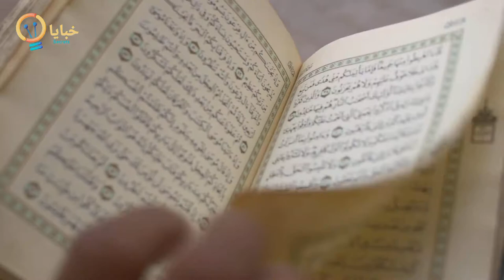الخاتم الذي ارعب الشياطين والجن !!!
فيديو اليوم يتحدث عن خاتم النبي سليمان وعن قصته في اليهودية والإسلام... مشاهدة ممتعة 😘.